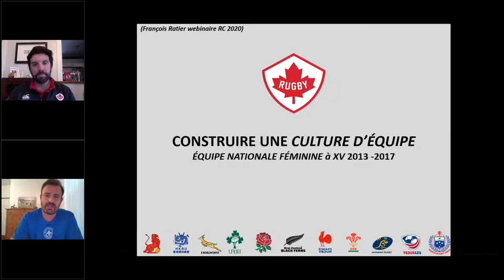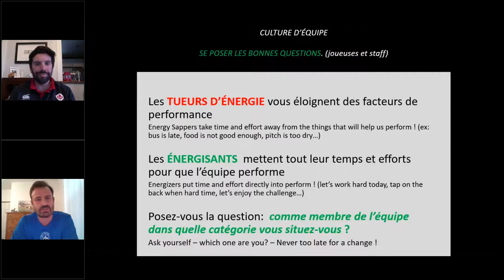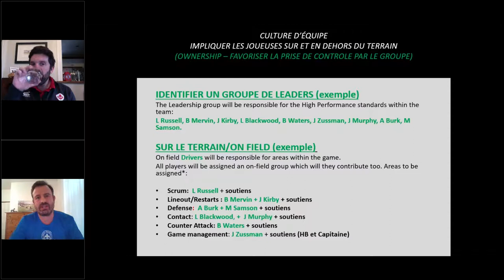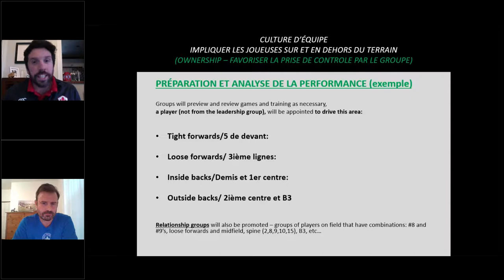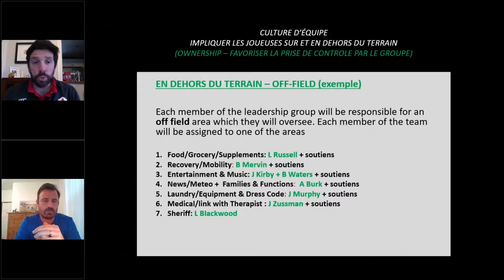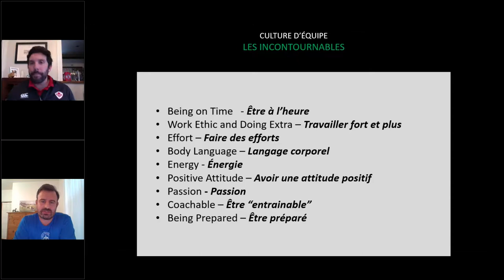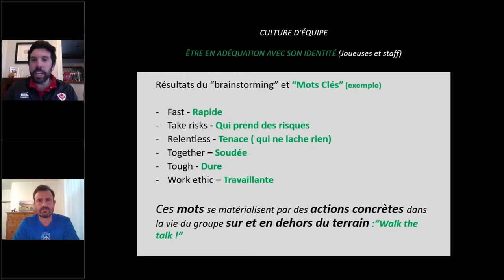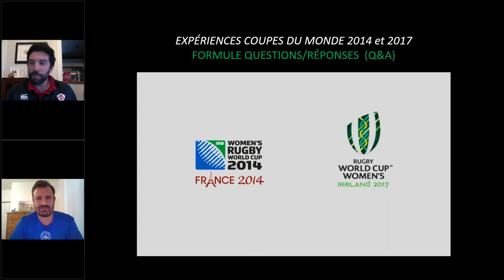Culture d'équipe et expériences du Coupe du monde avec François Ratier